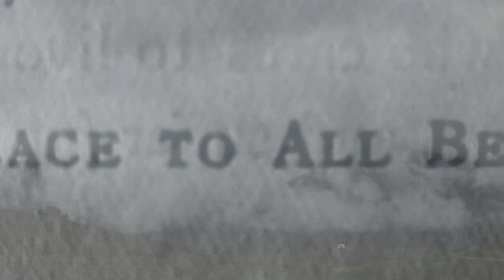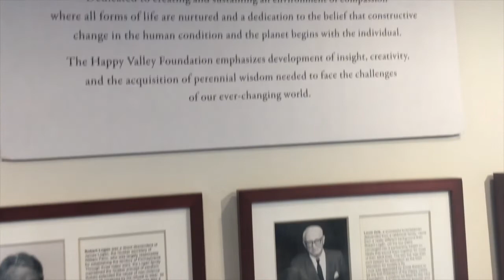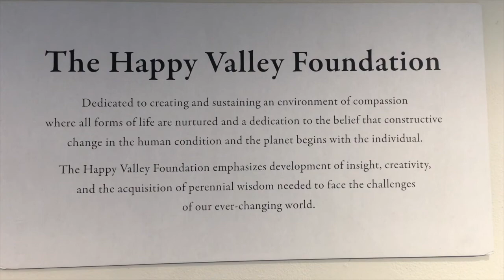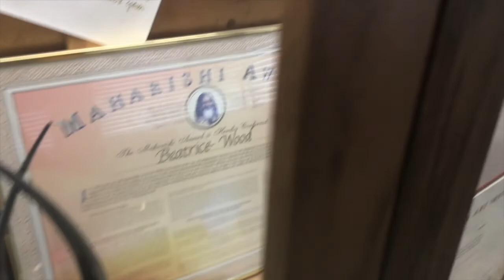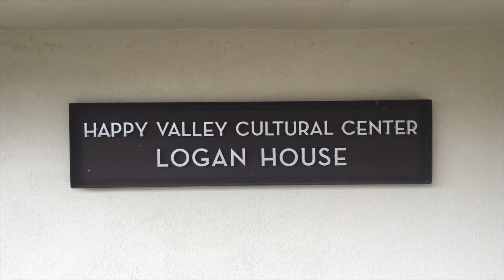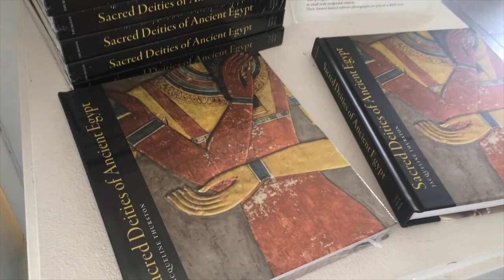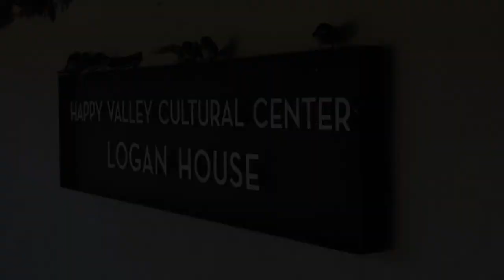Virtual Tour of the Beatrice Wood Center for the Arts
A virtual tour of the Beatrice Wood Center for the Arts, created in March 2020, with the Center closed due to COVID-19 and the need for social distancing.